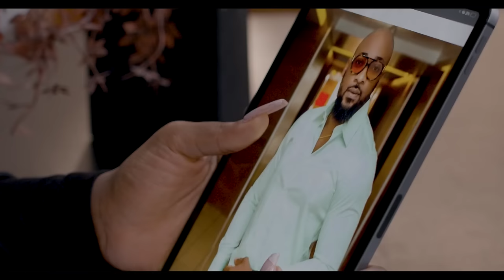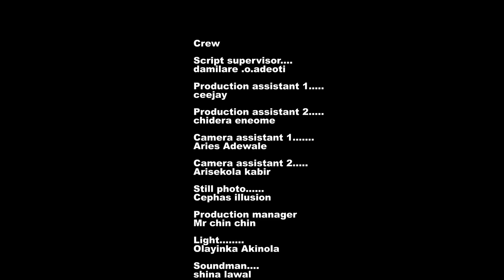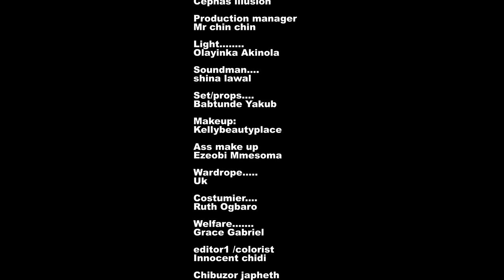FOR YOUR HEART ALONE ~ MAURICE SAM, UCHE MONTANA, DEZA THE GREAT 2024 LATEST NIGERIAN AFRICAN MOVIES